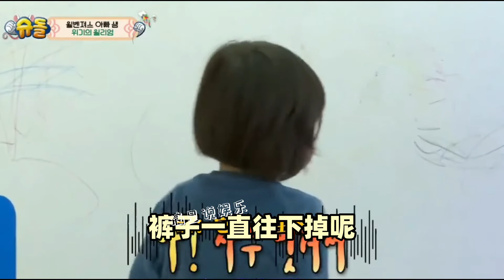威本聯盟：威廉本特利兄弟為愛反目，哥哥日常就是坑弟又坑爹